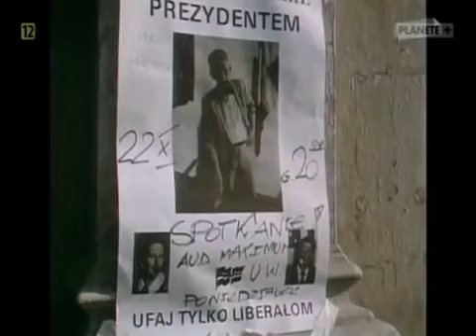KORWIN -INIŚCI - BEZ - WIEDZY - MARKSIŚI 2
Na wypadek, gdybyście nie rozpoznali osób na obrazie, za plecami Karola Marksa stoi jego najpilniejszy uczeń, od 40 lat o niezmiennych poglądach, wyznawca rewolucyjnej marksistowskiej idei konserwatywno-liberalnej JKM. / ZOBACZ CAŁĄ NOTKĘ

Za Karolem Marksem widzisz tego samego JKM, którego Paweł Kukiz zapraszał na swoje listy wyborcze. / Karol Marks pochodził ze zasymilowanej rodziny żydowskiej, pochodzenia aszkenazyjskiego. Jego dziadek był rabinem w Holandii, który funkcję rabina pełnił od 1723 roku WIKIPEDIA / JKM też jest "rabinem", ... bo "naucza"

Konserwatywny - liberalizm  ( jak Kongres Liberalno-Demokratyczny, którego członkiem był Tusk),   to marksizm w czystej postaci, czyli idea ścierania się różnych poglądów zgodnie z żydowską zasadą "obstawiamy wszystko", cokolwiek by nie wygrało, wygramy my. Korwin, który przez 40 lat nie zmienił poglądów, głosi dzisiaj prawicowość, czyli konserwatyzm. - W 1990 roku modny, i "na fali" był liberalizm więc jego hasłem było: "Wierzcie tylko liberałom"

Hobsbawm: Tym razem to kapitaliści odkryli Marksa / Fragment książki Erica Hobsbawma, "Jak zmienić świat. Marks i marksizm 1840 – 2011"  -  Epoka reżimów komunistycznych i masowych partii komunistycznych osiągnęła kres wraz z upadkiem Związku Radzieckiego, nawet bowiem tam, gdzie przetrwały, jak w Chinach czy Indiach, w praktyce zarzuciły dawny projekt marksizmu-leninizmu. […] Jednakże dziś Marks jest, raz jeszcze, bardzo istotnym myślicielem dla XXI wieku. (...)  Zwłaszcza że –  i jest to drugi powód  –  zglobalizowany świat kapitalistyczny, który powstał  w   latach 90. XX wieku, jest pod najważniejszymi względami  zadziwiająco podobny do świata, który Marks przewidział w  Manifeście Komunistycznym.  Pamiętam moje zdumienie, kiedy zwrócił się do mnie wydawca pokładowego magazynu United Airlines, którego czytelnikami w osiemdziesięciu procentach muszą być amerykańscy biznesmeni. Napisałem tekst   o   Manifeście, ..  (...)  Byłem jeszcze bardziej zdumiony, kiedy pewnego dnia na przełomie wieków George Soros zapytał mnie podczas lunchu, co sądzę o Marksie.  Ponieważ wiedziałem, jak bardzo różnią się nasze poglądy, chciałem uniknąć sporu i udzieliłem niejednoznacznej odpowiedzi.
  „Ten człowiek – powiedział Soros – sto pięćdziesiąt lat temu odkrył na temat kapitalizmu coś, co musimy teraz wziąć pod uwagę”. Tak też (Soros) uczynił. (...)  W październiku 2008 roku, kiedy „Financial Times” opublikował nagłówek: Kapitalizm w konwulsjach, nie można było już mieć wątpliwości, że Marks wrócił na scenę publiczną.  I z pewnością jej nie opuści, skoro globalny kapitalizm przechodzi właśnie największe załamanie i kryzys od lat 30. XX wieku. Z drugiej strony, niemal na pewno Marks XXI wieku będzie bardzo różnił się od Marksa wieku XX.